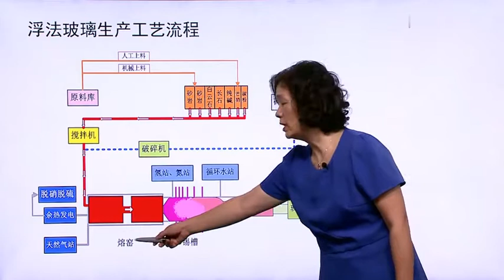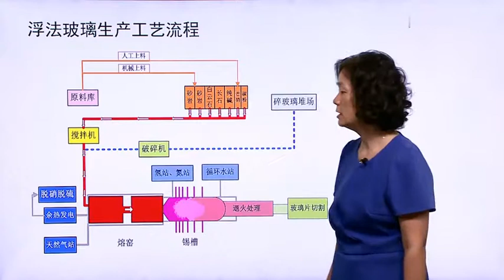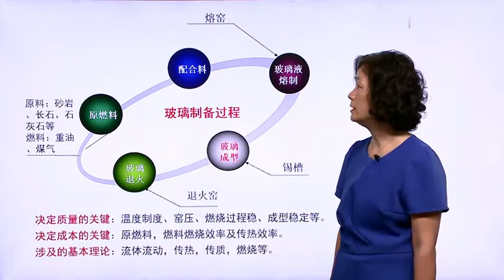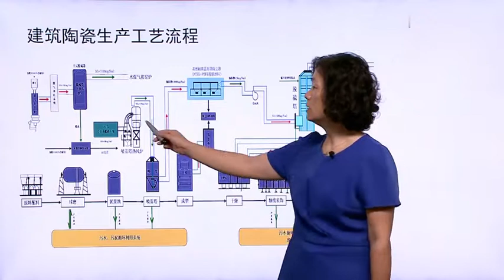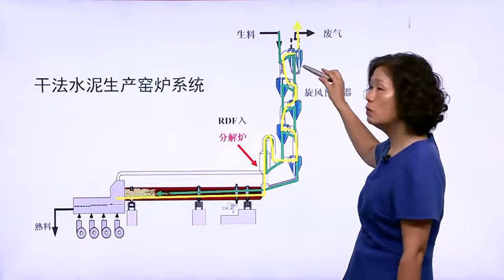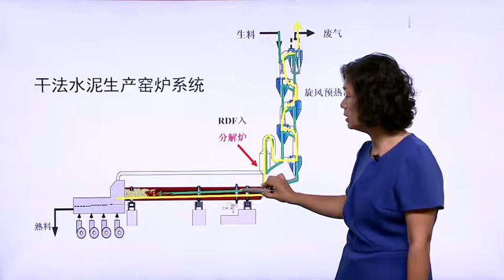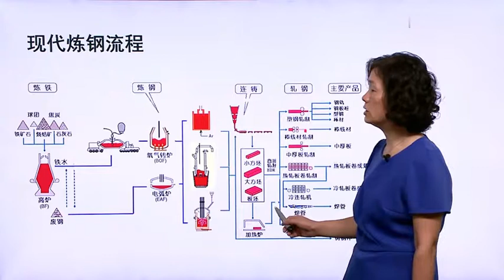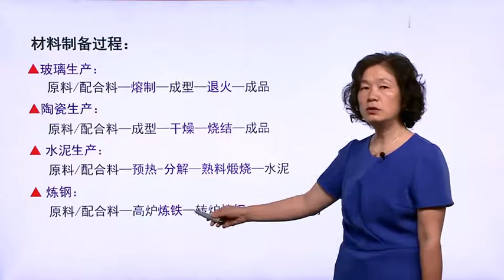易學族 MS 5171 材料工程基礎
『國家級課程』授時:全138講/→授課學校：武漢理工大學 (國家級課程)/

  氣體流動、熱量傳遞和物質遷移這些在我們生活中無處不在，無時不在的現象，也是材料制備和加工過程中普遍存在的現象。由國家教學名師謝峻林教授領銜的教學團隊，用凝練的課程內容，生動的表達，帶你一起探究材料制備過程的奧秘。想成為具有工程思維和創新意識的材料工程師嗎，那就跟我們一起來學習吧！

課程概述

     材料制備與加工過程的研究是材料研究領域的一個主要方面。材料在制備與加工過程中要經過許多的物理和化學過程。不同材料由於其結構、性質及工藝要求的不同，制備與加工過程由各自不同的單元操作過程組成。無論哪種材料其不同生產過程均需要遵循共同的工程原理，包括流體流動（動量傳遞）、熱量傳遞、質量傳遞等。圍繞著材料制備與加工過程中涉及的基本理論，探討需要解決的基本問題，是材料工程領域的主要任務。

     課程以材料工程的共性基礎理論為主線，從工程研究方法、工程基礎理論和工程理論應用等方面介紹材料工程領域相關基本理論及其應用。課程不僅突出了材料共性基礎理論和研究方法，而且以物料乾燥和燃料燃燒這些具有普遍意義的單元過程為實例，把工程思維和創新意識融入課程。

   課程作為國家精品共享課程，以清晰的知識脈絡，生動豐富的內容，突出科學性、特色性與時代性。課程共七章，分為35講。內容包括：緒論，量綱分析與相似理論，流體力學基礎，傳熱學基礎，傳質原理，物料乾燥，燃料及燃燒。